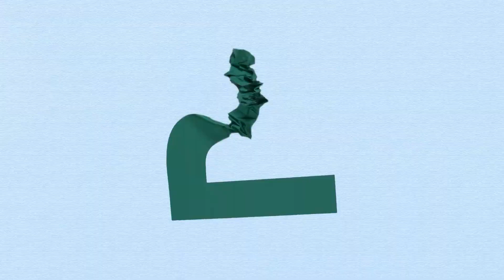Savannah Top Five Events for the week of Nov. 18 2020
Every week Live Like Locals Savannah shares the Top Five Events for the week. This week they're presented by Reneé LaSalle.